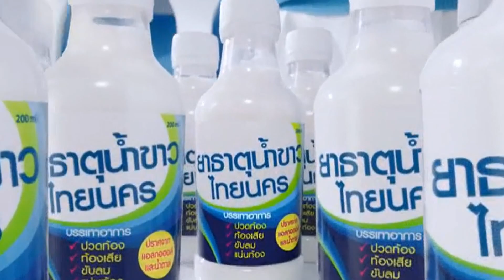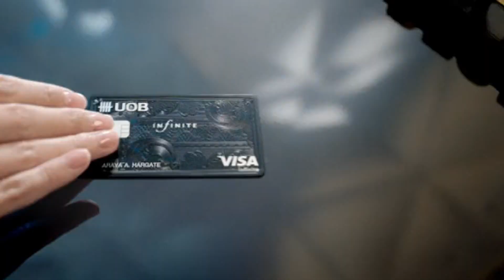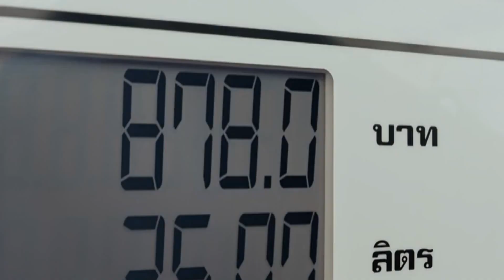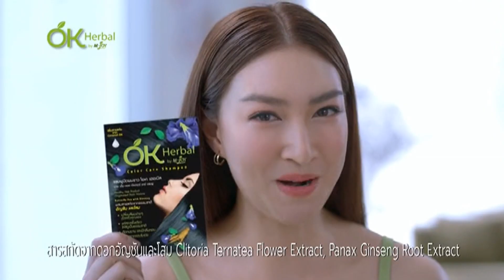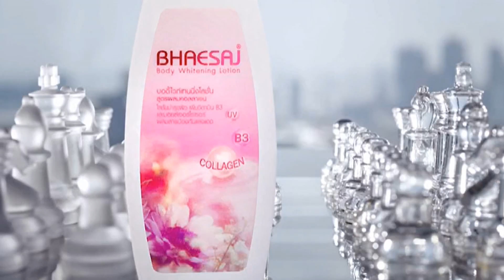โฆษณาไทย 2566 - 914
โฆษณาคั่น ในรายการ ร้องข้ามกำแพง thewallsong ทางช่อง workpoint23 ในปีพ.ศ. 2566